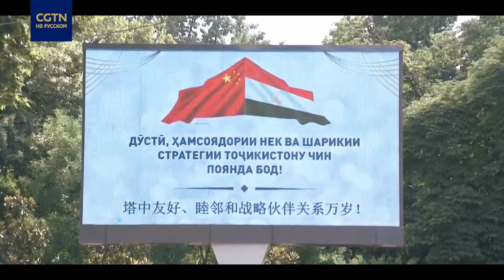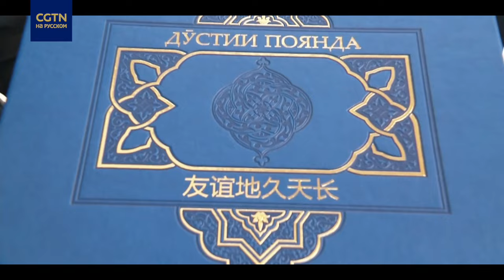Центральноазиатское турне Си Цзиньпина: как председателя КНР встретили в Душанбе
Завершился государственный визит председателя КНР Си Цзиньпина в Таджикистан. Как встречали китайского лидера в этой центральноазиатской республике – в нашем видео.